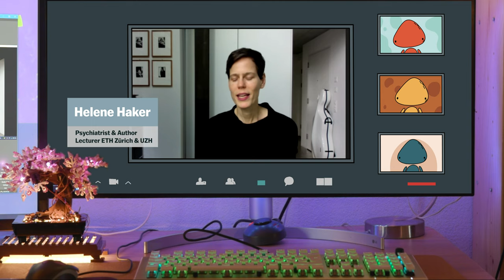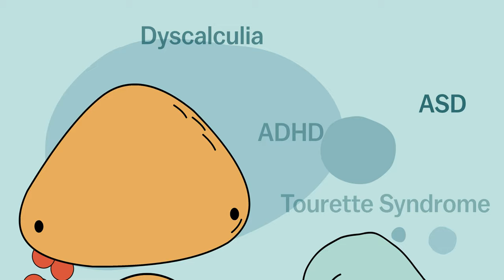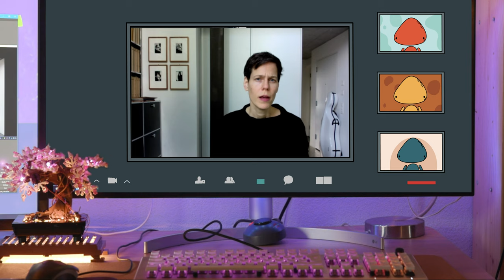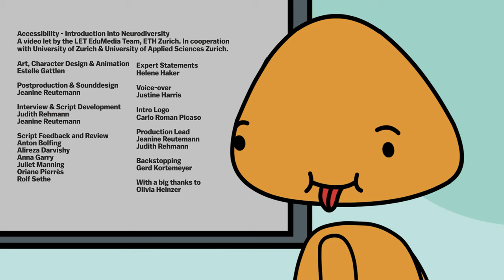What is Neurodiversity? And why it's important for academia to know about it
Neurodiversity – with this term we mean that not all our brains work alike. The term originates from the autism-rights movement in the 1990s and includes everyone – both neurodivergent and neurotypical people (Harmon, 2004). The concept focuses on the fact that there are many ways of thinking and learning. It helps reduce stigma about those differences while highlighting the strengths of the neurodiverse individuals instead of their challenges – something our societies and education systems often fail to do (Kapp 2020: 2-5).

But what are the strenghts and potentials for academia? People who perceive things differently are crucial for progress. When 99 neurologically similar people cannot solve a problem, it often is the one who is slightly different who holds the answer. That is why seeking out neurodiverse talents in academia pays off!